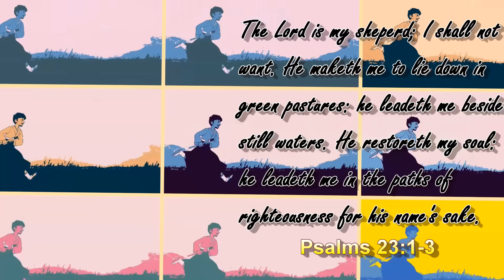GABE IS OFFICIALLY THE WORST CHARACTER FOR THIS | The Walking Dead: Season 3 (Episode 4)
I cannot BELIEVE after all the time I've helped this kid survived and stood up for him, HE DOES THIS!?

~CK